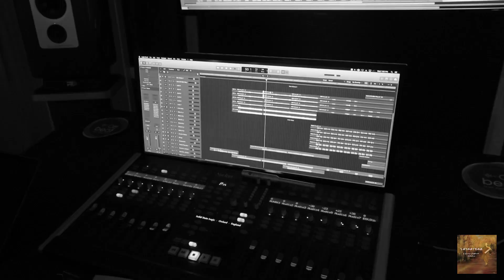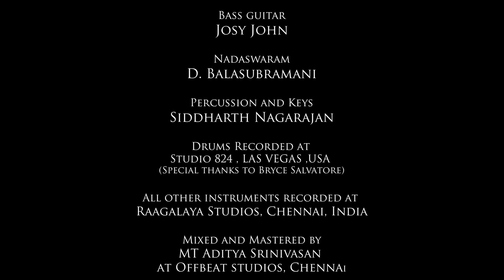"RUN Layaatraa" - A Drums Siddharth Collective ft Jamie Borden Single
Calling all cops, we need you! And the guy on the drum set here is retired sergeant, Jamie Borden! Are you a drummer or another musician who is also active or retired law enforcement? If so, we want videos of you playing to help us promote “The Wounded Blue Light Up the Lake” event, and Drum Talk TV’s Founder Dan Shinder is the Master of Ceremonies at the event!

Simply submit a video of you playing, whether solo or with buddies and be sure to include “Wounded Blue” in the description field of the form with your other information. The Wounded Blue's Mission Is To Improve The Lives Of Injured And Disabled Law Enforcement Officers.

By working to de-stigmatize mental health within the law enforcement community through its Peer Advocate Support Program and community outreach, the Wounded Blue can ensure that you are never forgotten and never alone.

The Wounded Blue is the national assistance and support organization for injured and disabled law enforcement officers, a nationwide 501 © (3) charity that has touched the lives of more than 13,000 American law enforcement officers founded by veteran retired Las Vegas Police Lieutenant, author, speaker and actor, Randy Sutton. There are two ways anyone can support this amazing organization:

1. Come to our event in July – it’s open to the public and the info is
2. A simple donation at the event page is greatly appreciated
About “The Wounded Blue Light Up the Lake” event:
This is the organization’s signature fundraising event. We are honored to be sharing this event with you at Millenium Park in Lake Oswego, Oregon on July 28th, 2024. The event will feature inspirational speakers, award presentations, amazing food, wine, auction, raffle, music, and dancing. Most importantly we want to share the story of “The Wounded Blue” and the impact that we are having on The Wounded Blue here in Oregon and across our great nation.

Additionally, we will be hosting a VIP Event on July 27th, 2024 at the Oswego Lakefront home of Skip and Lynda O’Neill. This is an exclusive event that will showcase the following:

• Unique “VIP ONLY” Auction Items, including music memorabilia and 6 chances to cohost Drum Talk TV special episodes with Dan Shinder
• Signature Cocktails, Dining & Delectables
• Meet and Greet with the Founder of “The Wounded Blue”
• Live Music and other surprises too good to miss!
• This VIP Event is limited to 100 guests. Tickets are $1000 per VIP Guest.
Our hope is that you can share in the fun with our local community, law enforcement and beyond and help us reach our goal of $175,000.
The funds raised at “The Wounded Blue Light Up the Lake” event will be used:

• To help fund program costs directly impacting law enforcement officers here in Oregon and throughout the United States.
• To help to train and certify 75 additional Peer Support Advocates through our concentrated training program specifically designed to help those wounded in the line of duty & their families.
• These funds will help continue our mission of “NEVER FORGOTTEN, NEVER ALONE”
• This support will give us the ability to reach more of our Wounded Blue in offering Support, Education, Assistance and Legislation.
• Allow us to create the first of our State Chapters which we have chosen to be The Oregon Chapter of The Wounded Blue. The Oregon Chapter will service Oregon law enforcement officers and their families.
The 2024 “The Wounded Blue Light Up the Lake” will be a celebration of support for the entire law enforcement community and will help in our mission “to improve the lives of injured and disabled law enforcement officers” in Oregon and throughout the United States.
We truly appreciate your help and consideration of Sponsorship of The Wounded Blue and our signature fundraising event “THE WOUNDED BLUE LIGHT UP THE LAKE.”

Artist credits for this video:
Artist credits Siddharth Nagarajan - Composer / Arranger / Percussions Jamie Borden - Drummer Josh Mark Raj - Electric Guitars
Josy John - Bass Guitar
D.Balasubramani - Nadaswaram